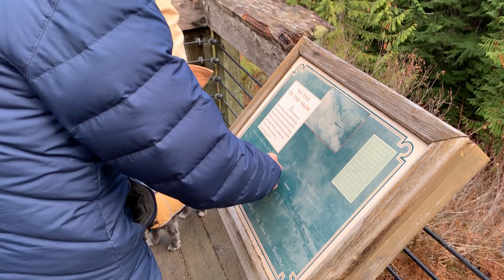Wellington Tour With Craig Thorpe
October 11, 2019 site tour with artist Craig Thorpe. Kevin Weiderstrom, Malcolm Keithley, Craig Thorpe and Bob Behler.